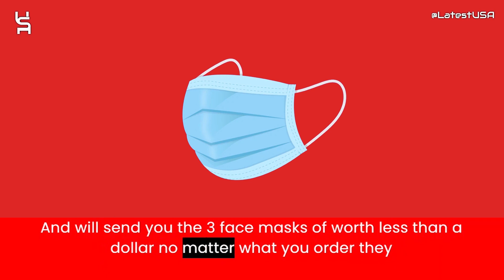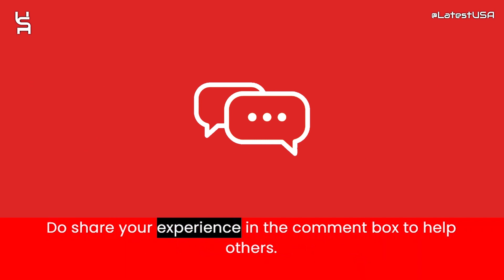Ygymnby Reviews | Scam Alert! YGYMNBY | YGYMNBY Review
Ygymnby reviews,
Ygymnby is fraud?,
Ygymnby scam or legit?
Ygymnby,
YGYMNBY,
YGYMNBY review,
YGYMNBY scam,
YGYMNBY Fake Website,
YGYMNBY Fraud,
Is YGYMNBY Scam?,
YGYMNBY Review Scam found video proof,
YGYMNBY REVIEWS,
YGYMNBY WEBSITE REVIEW,
YGYMNBY WEBSITE REVIEWS,
IS YGYMNBY LEGIT,
MrBeast,
latestusa,
Scam Websites